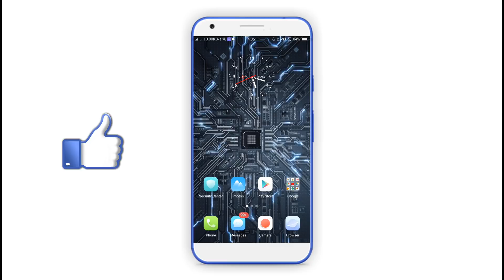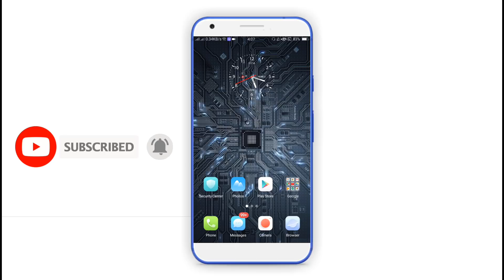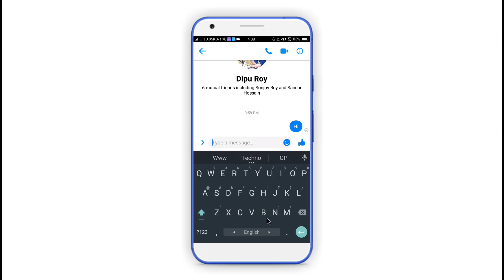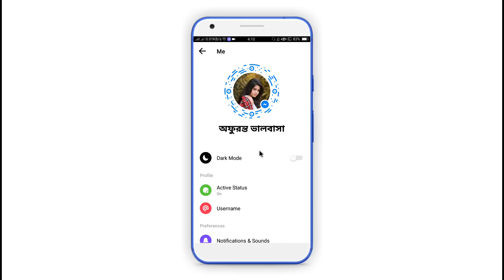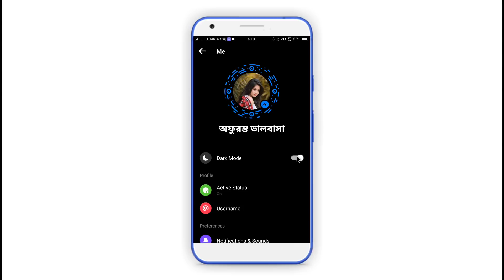🌌 Messanger Dark Mode Enable Officially 2019 New Update Full Tutorial (Bangla)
In this video today i will show Facebook Messanger Dark Mode Enable Officially 2019 New Update Full Tutorial (Bangla). Messenger most useful tips and tricks Bangla tutorial 2019.

Watch all the videos on Techno Dipu🔥

🌐 Follow Us-

About Us : Techno Dipu Means Dipu Roy Production.Techno Dipu is a technology YouTube Channel. You will find technology tips videos in Bengali.

1. Facebook Messenger Updates Tricks
2. Messenger New Updates 2019
3. Facebook Messenger Dark Mode
4. Facebook Tips Bangla
5. Messenger Hidden tricks
6. Messanger Dark mode Charting
7. FB Messenger Chatting
8. New Updates 2019
9. Best Tips & tricks
10. Messanger Secret Setting Bangla
11. How to Enable Dark mode on messenger
12. How to Set Dark Mode on messenger
13. How to Add Dark Themes on messenger
14. Messanger Dark Mode Updates
15. Enable Dark Mobe on Facebook Messenger 2019 New Updates Tricks.